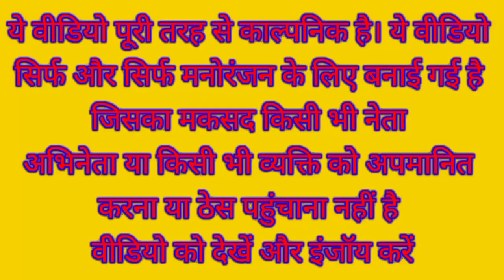मोदी जी सबके साथ मिल कर निकले कावड़ यात्रा पर | Modi Kanwar Yatra Special Video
Narendra Modi Rahul Gandhi Lalu Prasad Yadav Kejriwal Akhilesh Yadav Funny Comedy Video

Kanwar Yatra

Kanwad Yatra